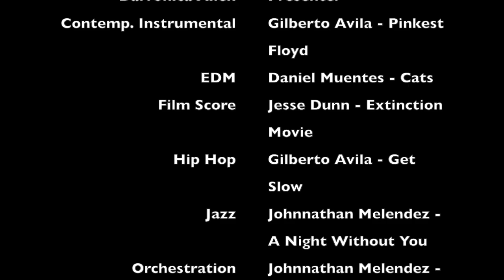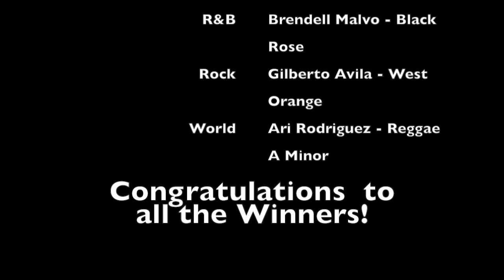CVC D' Jammy's 2017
Cedar Valley College D'Jammy Music Awards